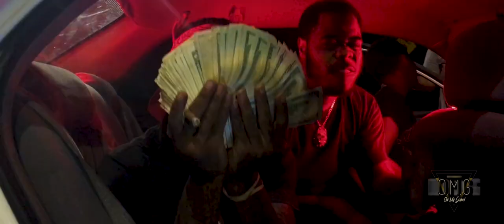MbYae x FaZoDaSteppa x 7th Heaven - “TALK TO ME” Official Music Video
YH Trendy x FaZo x 7th Heaven - “TALK TO ME” Official Music Video